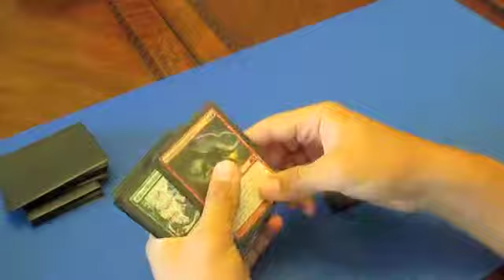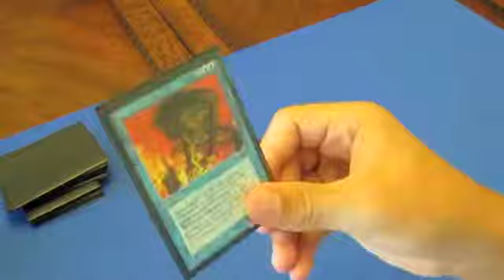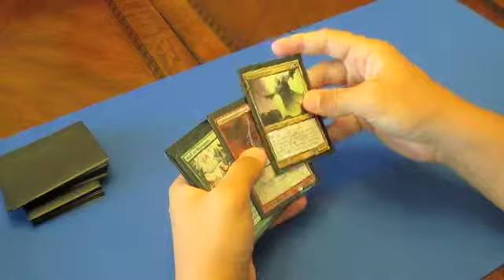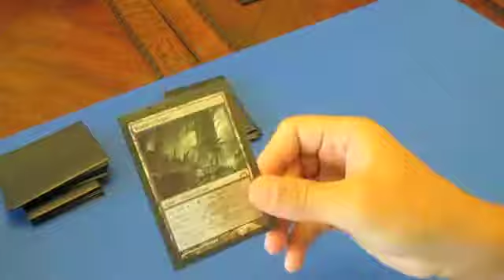Cube Draft Pack One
A four-person draft of my current cube cards.  Let me know what you guys think below!